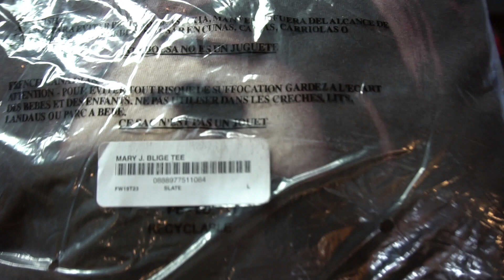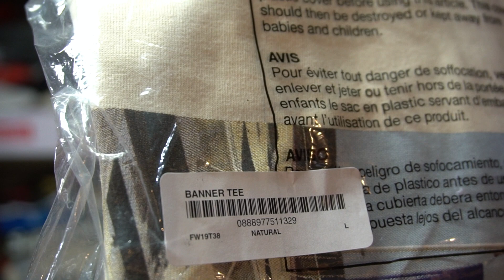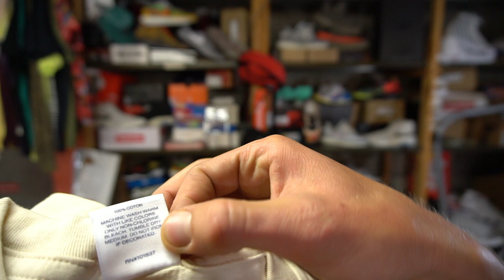Supreme FW19 Banner Tee + Mary J. Blige Tee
Week 1 of the Supreme Fall/Winter 2019 collection is finally here! AND, it has finally shipped to my house. Was able to pick up two shirts of the crazy morning of the drop. The Mary J. Blige Tee in Slate and the Banner Tee in “Natural” or more like a dark cream color. Anyways, both of the shirts fit real nice, like any other Supreme tee in size large.